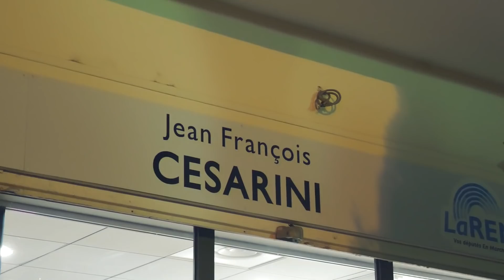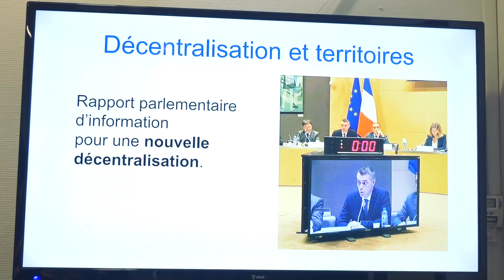Vœux de Jean-François Césarini pour 2019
Vœux de Jean-Francois Cesarini pour 2019
à la permanence d'Avignon.

NEW COM
Production Audiovisuelle
Najim Barika